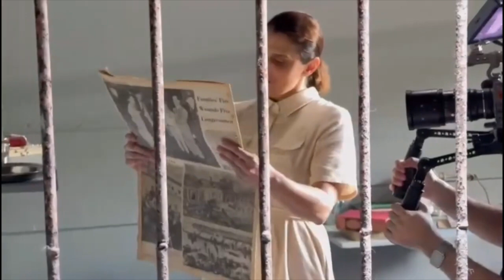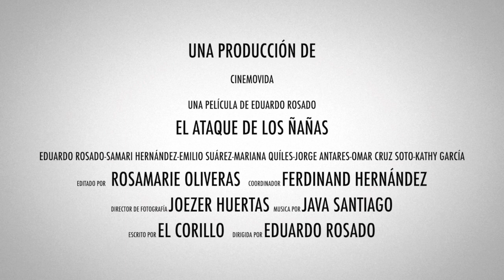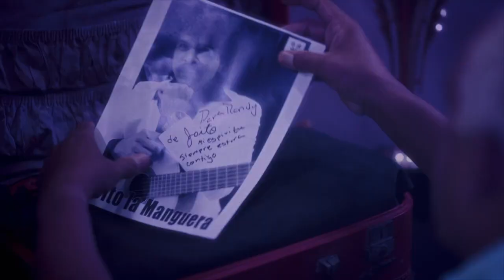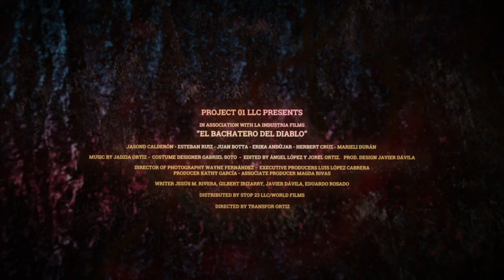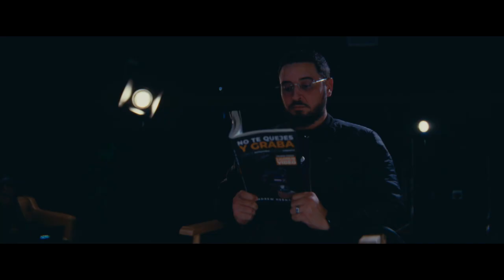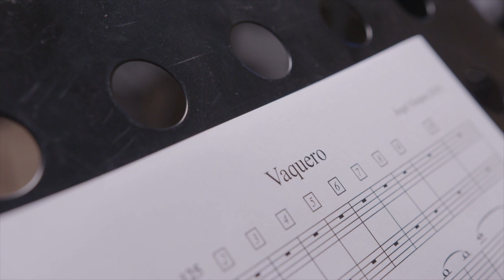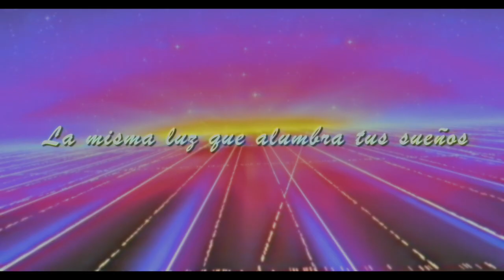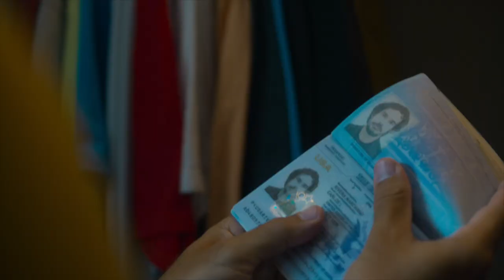CINEMOVIDA TV T3 EP 29: ENTRE EL GRITO Y LA CELDA